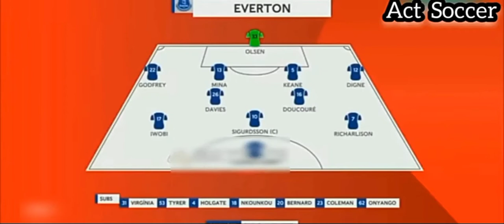Tottenham vs everton premier league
Everton vs Tottenham